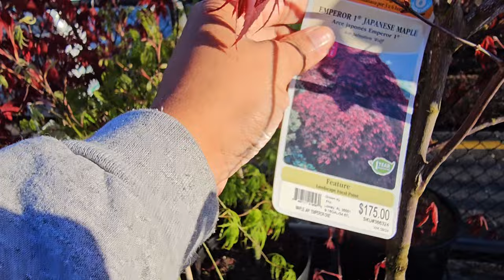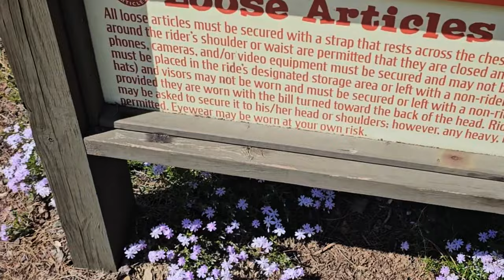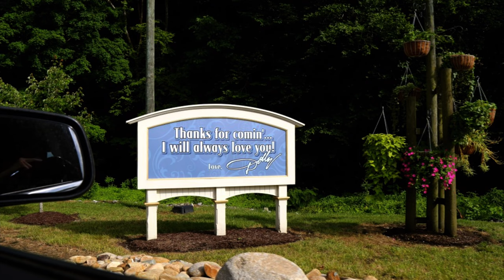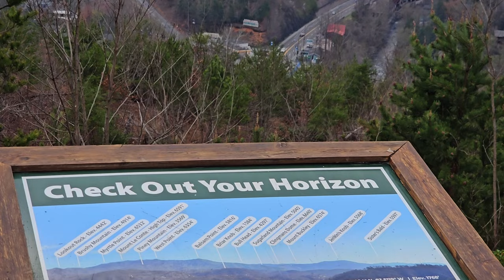VLOG - Dollywood Spring Gardens & Tennessee Blooms 🌱💚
A cinematic journey through Dollywood's enchanting spring flowers, where every bloom tells a story. From vibrant displays to hidden gems, discover the beauty that inspires us to plant  and be inspired by Tennessee's floral wonderland. Let the serenity of nature ignite your imagination in this travel vlog. 🌳🎬 🌷